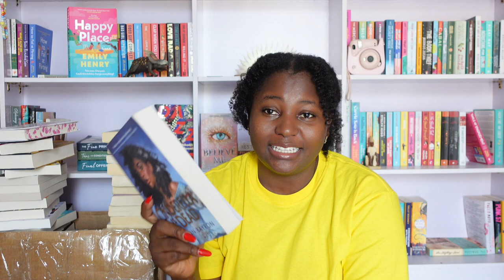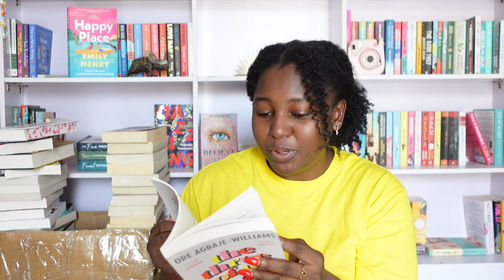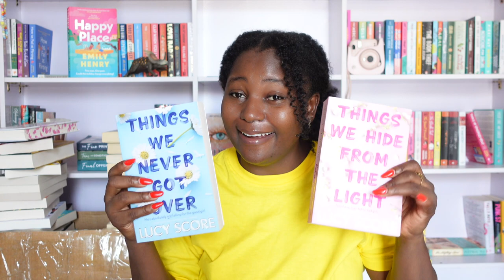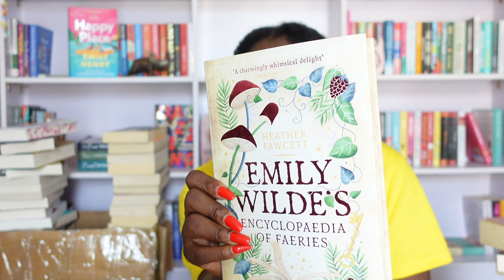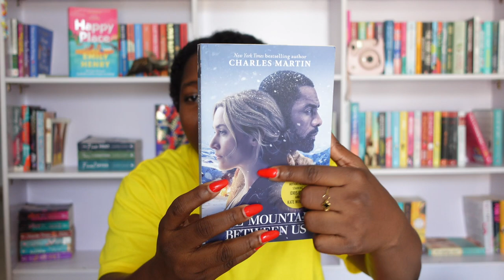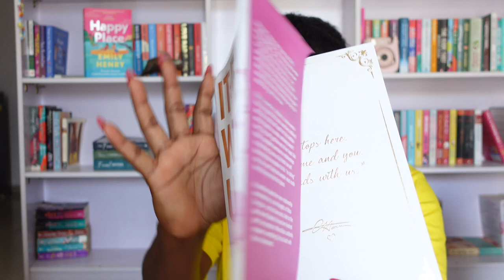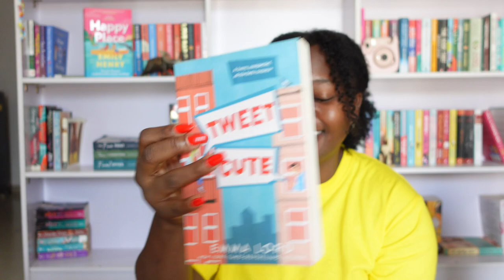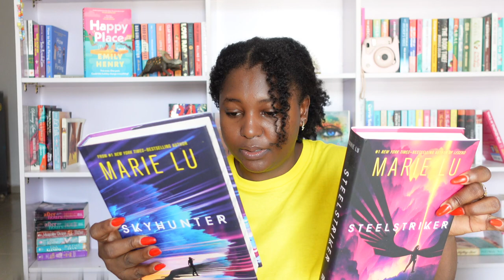BIRTHDAY BOOK UNBOXING Yaayyy 📚🎊|| 60+ books haul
Book Review -

🎶 MUSIC 🎶
Free Music for Videos 👉 Music by JAETUNES - the time it takes